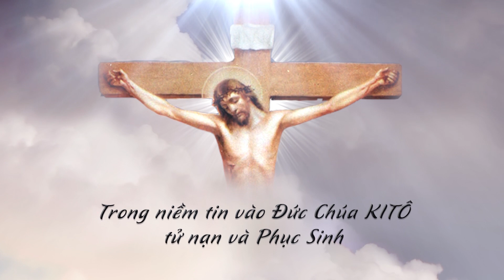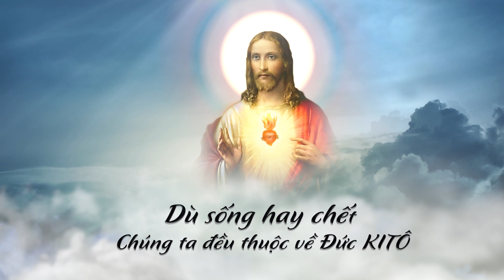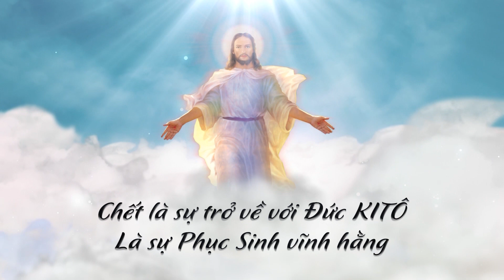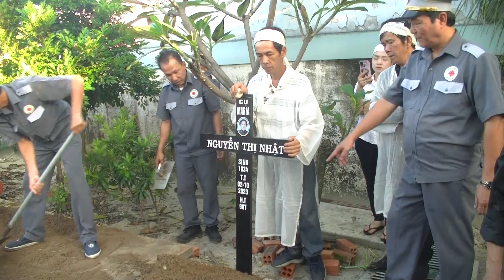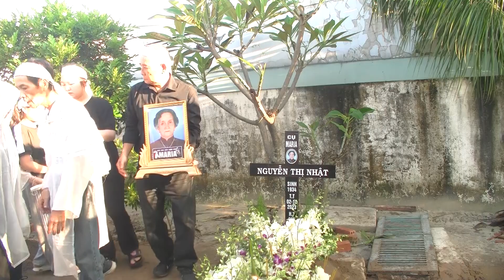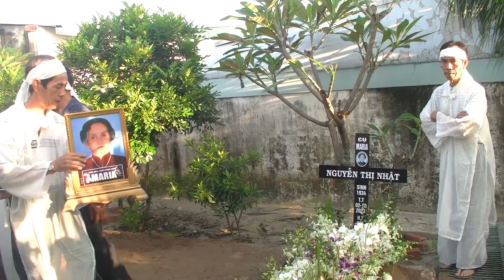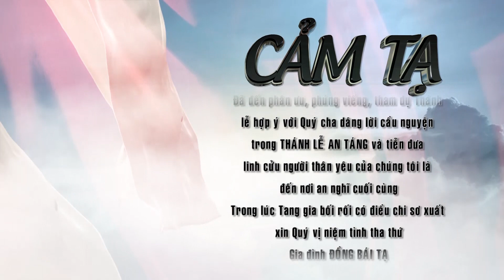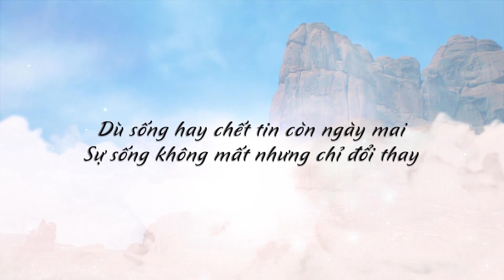Lễ Tang. Cụ Trùm. MARIA. NGUYỄN THỊ NHẬT. 1934 - 2023. Phần. 03